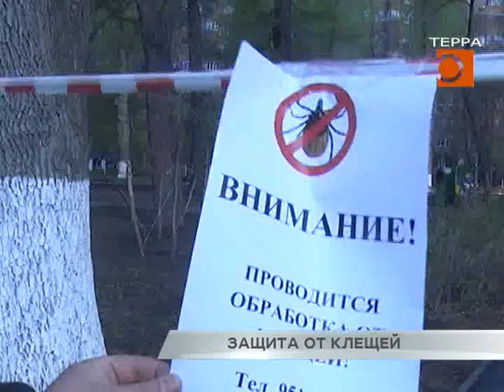Новости Самары.Защита от клещей.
Сезон активности клещей в разгаре. По состоянию на конец прошлой недели в Самарской области они укусили 491 человека, в том числе 131 ребенка. Для того, чтобы защитить жителей губернской столицы от кровососов, в парках и скверах началась масштабная дезинфекция. Александр Кочетов наблюдал за процессом.